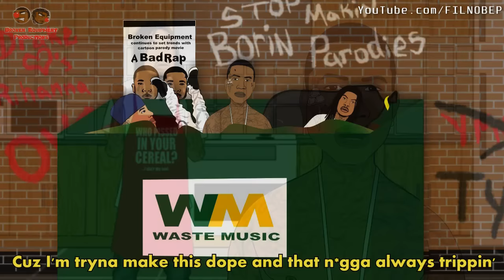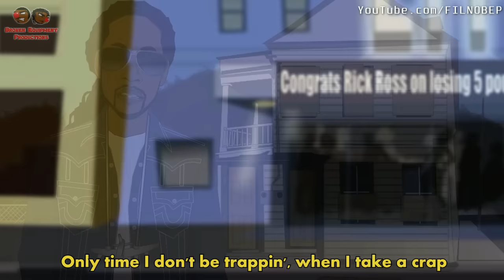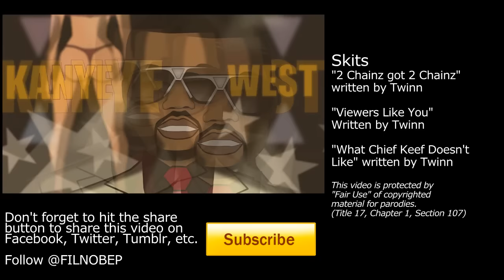"I Be Trappin" - 2 Chainz, Waka Flocka, Gucci Mane, Soulja Boy & OJ Da Juiceman (Prod. by Chemist)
"I Be Trappin" - Starring 2 Chainz, Gucci Mane, Waka Flocka Flame, Soulja Boy & OJ Da Juiceman featuring Kanye West, Chief Keef & Jeezy.

Animation:
Broken Equipment
Mike Graphics

Voices:
FILNOBEP

Broken Equipment
FILNOBEP.com